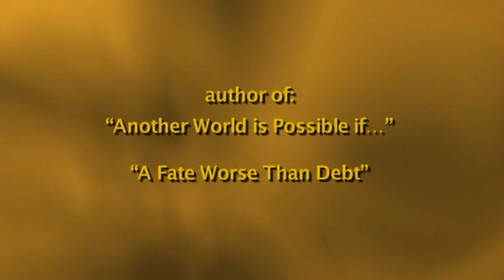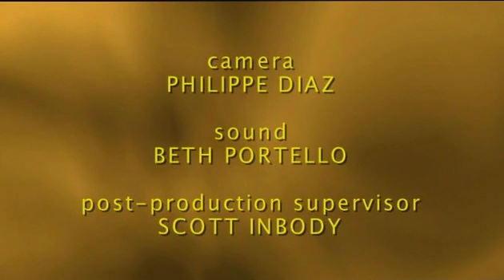Speaking Freely: Susan George - Volume 2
Susan George has a wealth of knowledge on the global movement of capital, what debt means on the international stage where nations act - something quite different for how it operates for individuals - and what forces are at play in the policy making of the International Monetary Fund (IMF) and World Bank are made accessible.

Ms. George, currently the Chair of the Planning Board of the Transnational Institute in Amsterdam, is focusing on democratizing the World Trade Organization (WTO.) This becomes quite apparent during the conversation as she provides a wealth of detailed knowledge about international financial transactions and the flow of capital from the nations of the southern hemisphere to those of the northern hemisphere. (Yes, you read the last phrase in the sentence correctly, as you'll learn while watching this engrossing conversation.)

The irony of the situation will immediately raise eyebrows among some. Ms. George explains how the money flows and demonstrates that colonization by the sword has been replaced by colonization via the loan and an economic philosophy practiced by IMF and World Bank known as neo-liberalism.